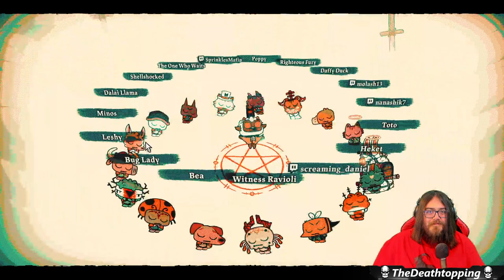The Final Mix Up Monday (For Now) - Gonna serve up Kallamar fried with some marinara sauce!